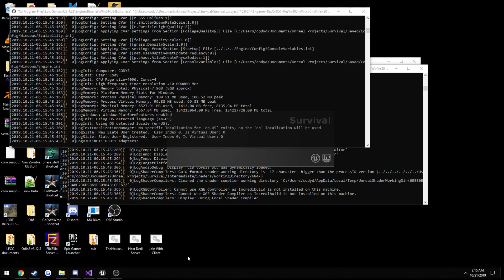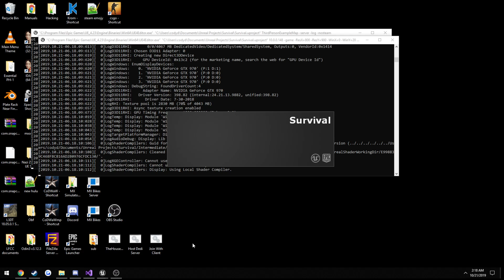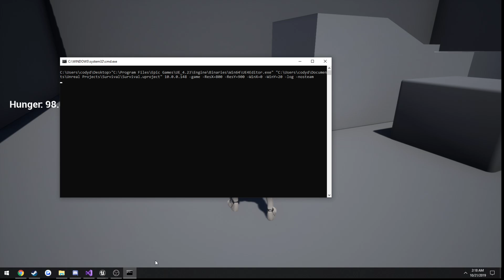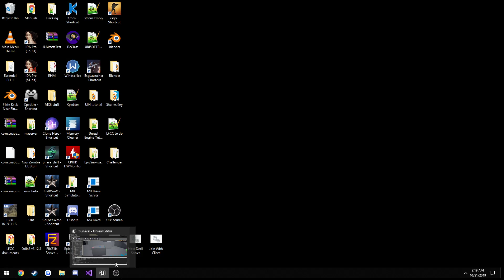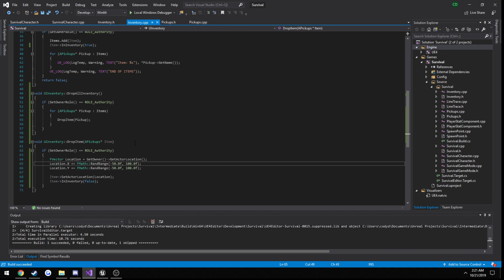Unreal Engine C++ Multiplayer Survival Series #14: "Inventory Part 3 Dropping Items On Death"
: In this video we cover dropping items that are in a players inventory upon death of their character. When a player is killed, any inventory items that the player has get moved to the players location and is adjusted randomly on the X and Y axis so that the placement of the dropped object is random on the players body. Currently the items will be floating in the air due to the players Z position but i will be covering how to fix that in the next video which will be #14.5